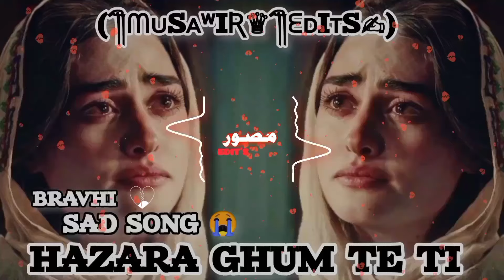bravhi best song Musawir Edition